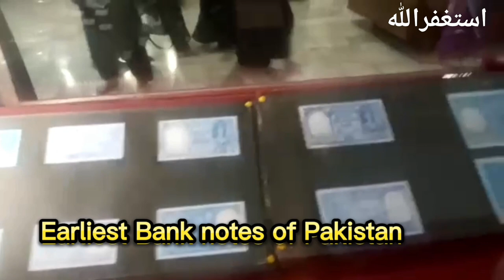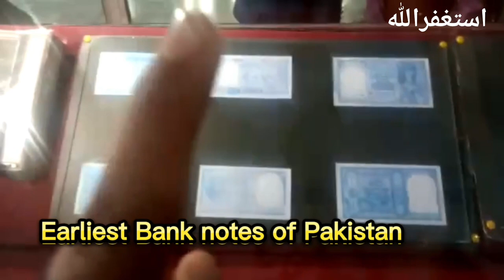Museum ki sair ||Quaide azam ki personal Gari and medals || Aisha ne boht enjoy kia|| familyvlog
Museum ki sair ||Quaide Azam ki personal Gari and medals || Aisha ne boht enjoy kia|| family vlog

Assalam o alaikum friends ,hope you all are fine ,In this video I am sharing quaide azam's museum on Sunday we visited quaide Adam's museum in museum I saw lots of his personal things like car ,medals ,currencies and more I enjoyed alot and you all are please visit here ,if you enjoyed my video please subscribe and like and share with your family and friends

Thankyou

Salma yaseen viewers also watch this video
Sitarayaseen viewers also watch this video
Maazsafdar viewers also watch this video
Piyari maryam viewers also watch this video

Family vlog